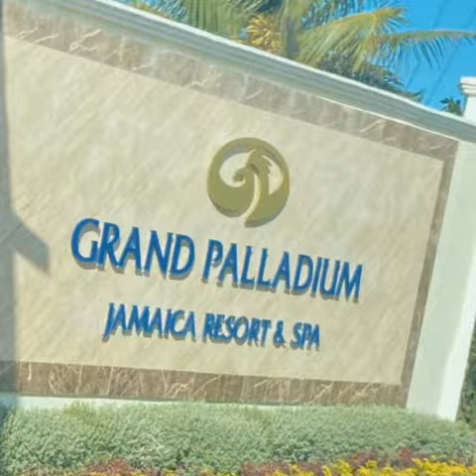Girls Trip To JAMAICA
I Love To Travel and evening love it more when sharing quality time with luv ones. We have a blast every time we get together. I don’t have any copy rights to the music but Be Amazing

Keep Pushing, Be Amazing, and Blowing You Big Smiles.
Queen of Africa Presents The Awakening Tour To Ghana March 12, 2020,  March 17, 2020.
TRAVEL LIGHT TRAVEL RIGHT: 10 TIPS TO MAKE TRAVELING A BETTER EXPERIENCE by Sonika Arrington